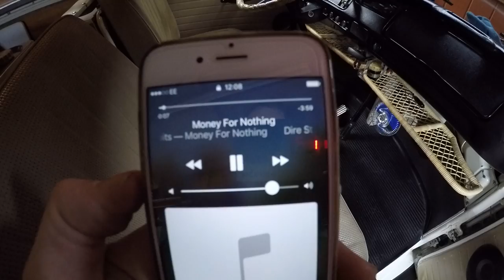My VW 1969 T2 Westy Stereo install (No head unit)!!!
I didn't want to cut/wreck the OG interior so went with this set up in my 1969 Earlybay Westfalia tintop:

Alpine (360w) V12 amp, componant front speakers (Door cards already cut prior to me owning it), and a 10"Inch JBL GTO Sealed subwoofer in a custom Buddybox.

Phone jack straight off the amp!
I down loaded a graphic EQ off iTunes so I have control of the sound. sounds sweet IMO!